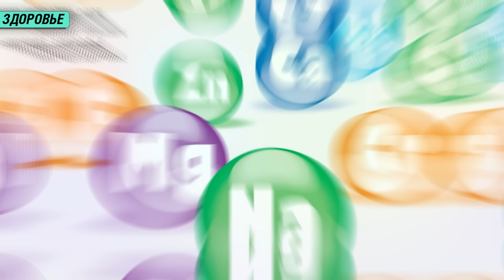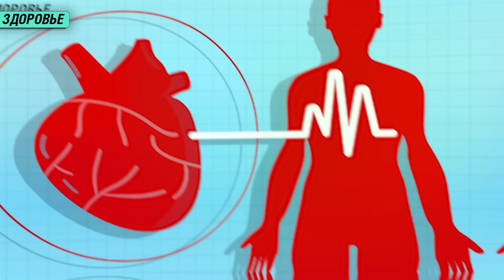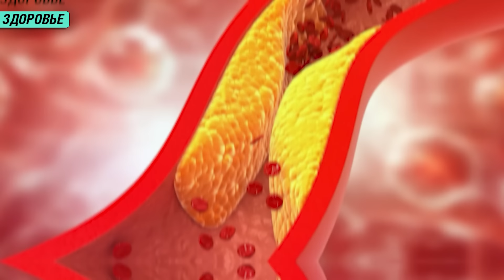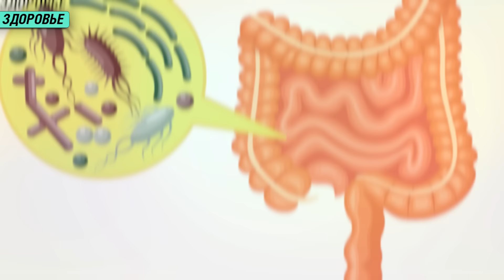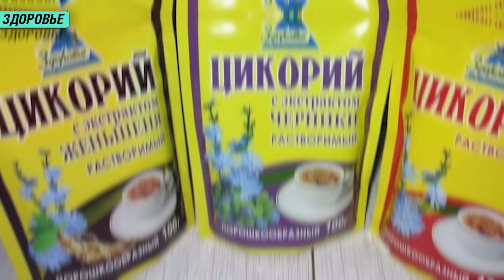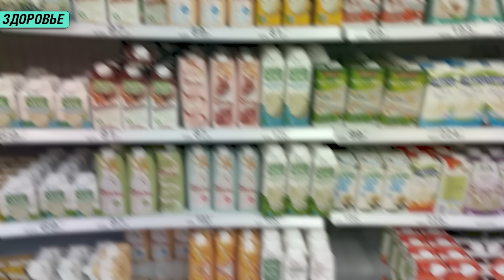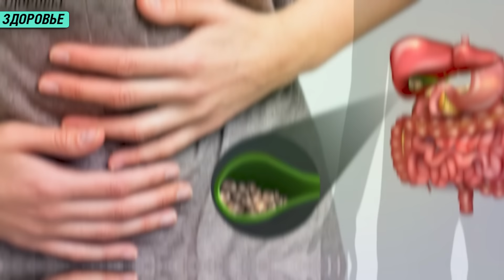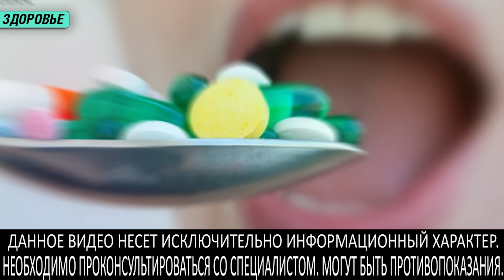Невероятно! Вот ЧТО ТВОРИТ Цикорий, пил 1 РАЗ в ДЕНЬ, а в результате...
Цикорий — это многолетнее травянистое растение, которое не только радует наш глаз своим прекрасным цветением, но приносит много пользы нашему организму при правильном его употреблении. Несмотря на всю красоту его цветов нежного голубого цвета, наибольший интерес представляют именно корни растения, поскольку в них находится кладезь полезных веществ, таких как различные витамины, органические кислоты и инсулин, благодаря чему его употребление имеет явное преимущество перед кофейными напитками. Так давайте разберемся, почему же применение цикория является не только вкусным дополнением к суточному рациону, но и оказывает положительное влияние на организм, благодаря чему является полезной и безопасной заменой кофе.
В настоящее время осталось немного людей, которые не употребляют кофейные напитки на постоянной основе. Это связано с содержанием в кофе кофеина, который оказывает быстрое сильное тонизирующее действие, из-за чего со временем может появиться зависимость. Помимо возможности мгновенно взбодриться, кофе обладает отличным ароматом, который повышает настроение и помогает настроиться на нужный лад. Обладая антиоксидантным, противовоспалительным, нейропротекторным и противоопухолевым свойствами, кофе является хорошим вариантом для начала дня, однако при употреблении этого замечательного напитка могут возникнуть некоторые побочные эффекты, которые выражаются в увеличении частоты сердечных сокращений и повышает уровень артериального давления. Также кофе не рекомендуется принимать беременным девушкам из-за его активного влияния на кровоснабжение плаценты, в результате чего может увеличиться риск развития анемии или даже возможно возникновение преждевременных родов. Для решения этой проблемы все чаще можно услышать о том, что прекрасной альтернативой кофе и кофейных напитков является употребление цикория, поскольку он не содержит в своем составе кофеина, из-за чего, к сожалению, невозможно получить мгновенную бодрость, однако тонизирующее действие этого напитка всё же способствует улучшению работоспособности.

➤➤➤ВНИМАНИЕ!